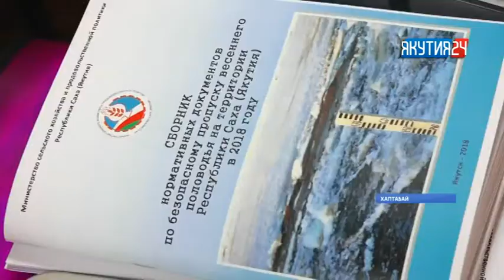120тэн тахса нэһилиэнньэлээх пуун ууга барар кутталлаах